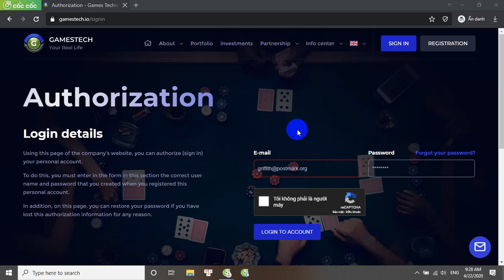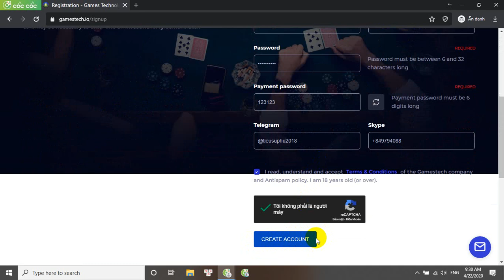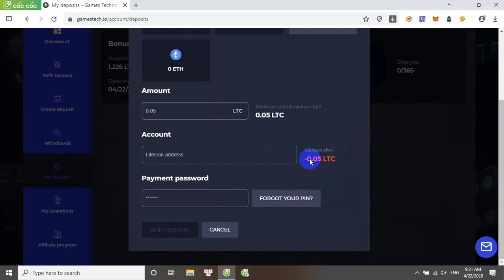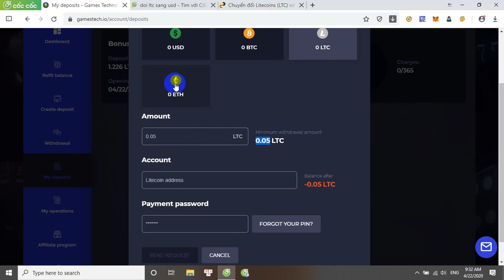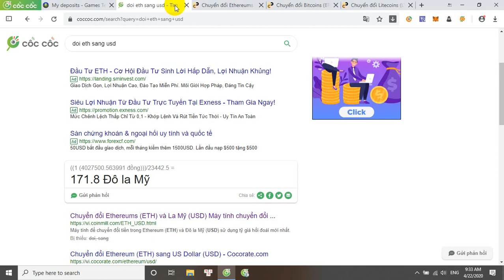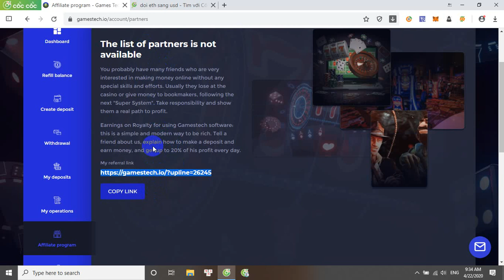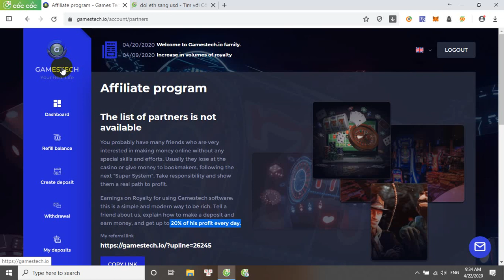Gamestech.io Nhận 50 USD Miễn Phí Đầu Tư Lãi Suất Hàng Ngày